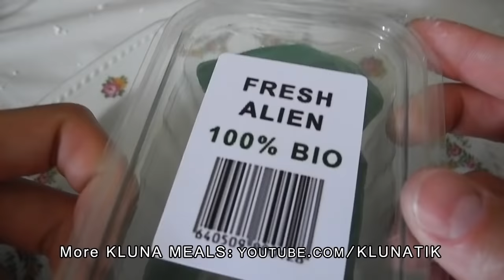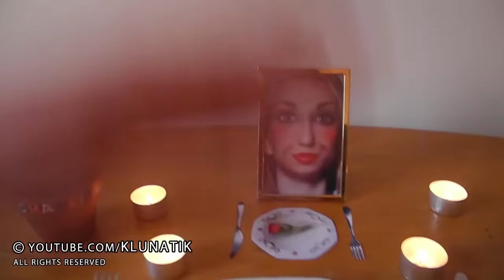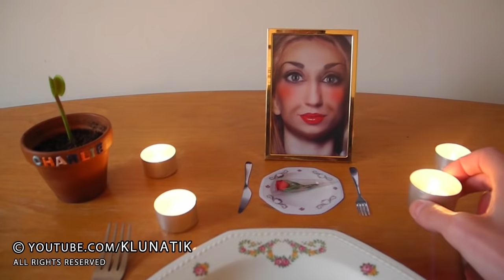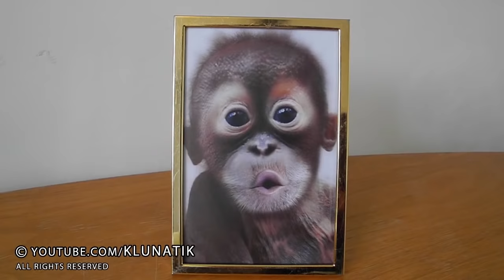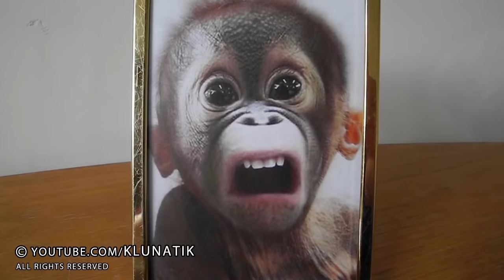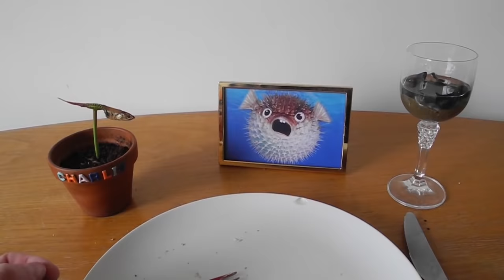Eating CREEPY CREATURES |#37 KLUNATIK COMPILATION ASMR eating sounds no talk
➜Eating a creepy ANGEL, mermaid, spider, alien and much more!

Here we will upload the best off / top 10 video compilations from Kluna Tik and Charlie.

Kluna & Charlie

Klunatik official compilation / compilations channel
I eat a SPIDER tarantula, gmo duck banana, a fallen angel and a nose, it was delicious!
I also ate a mermaid, an fresh alien, chicks, snails, a spide, oyster, alien.

Halloween activities include trick-or-treating (or the related guising), attending Halloween costume parties, decorating, carving pumpkins into jack-o'-lanterns, lighting bonfires, apple bobbing and divination games, playing pranks, visiting haunted attractions, telling scary stories and watching horror films. In many parts of the world, the Christian religious observances of All Hallows' Eve, including attending church services and lighting candles on the graves of the dead, remain popular,[20][21][22] although elsewhere it is a more commercial and secular celebration.[23][24][25] Some Christians historically abstained from meat on All Hallows' Eve,[26][27] a tradition reflected in the eating of certain foods on this vigil day, including apples, potato pancakes and soul cakes.[27][28][29]
Trick-or-treating

A mermaid is a legendary aquatic creature with the head and upper body of a female human and the tail of a fish.[1] Mermaids appear in the folklore of many cultures worldwide, including the Near East, Europe, Africa and Asia. The first stories appeared in ancient Assyria, in which the goddess Atargatis transformed herself into a mermaid out of shame for accidentally killing her human lover. Mermaids are sometimes associated with perilous events such as floods, storms, shipwrecks and drownings. In other folk traditions (or sometimes within the same tradition), they can be benevolent or beneficent, bestowing boons or falling in love with humans. merman male